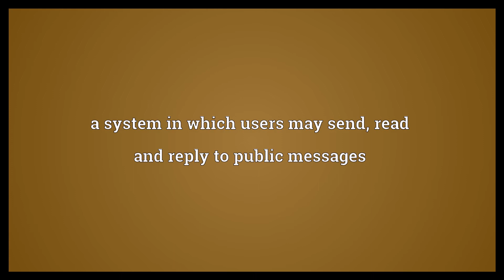Bulletin board Meaning